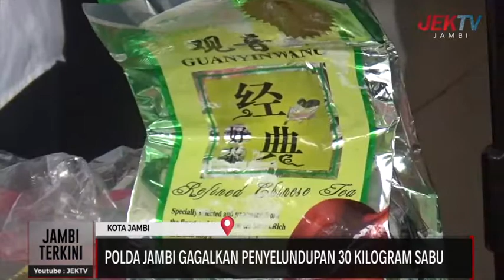POLDA JAMBI GAGALKAN PENYELUNDUPAN 30 KILOGRAM SABU